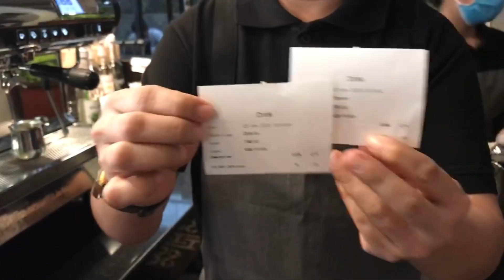Cafe Vlog | Cold drink & Hot drink | My Daily Working | Collection drinks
How to prepare, produce, and serve a coffee shop with quality Cold & Hot Drinks. Iced Coffee and Latte Art can truly showcase the artisan approach that a Barista brings to their job with barista skill. I’m sharing my daily experiences as Barista with pictures, videos.